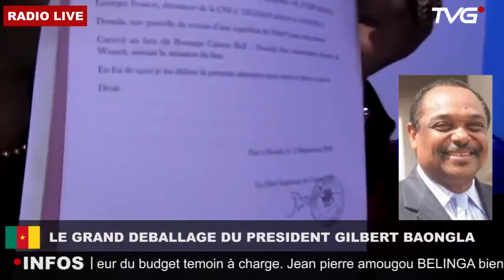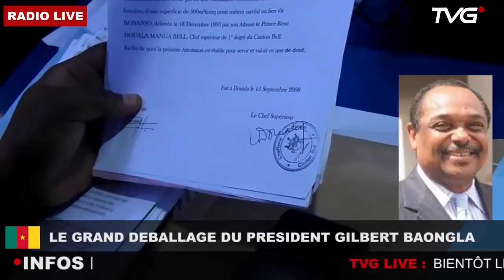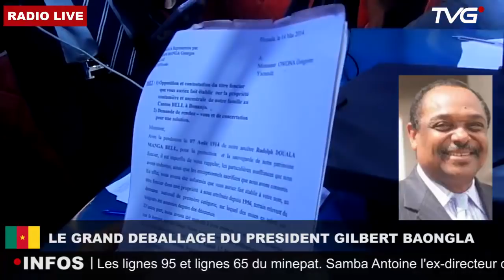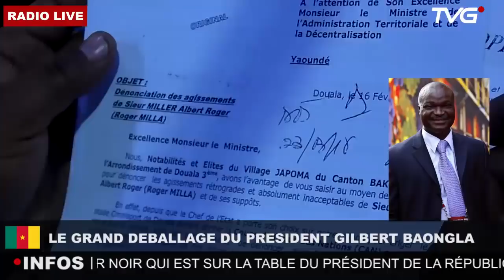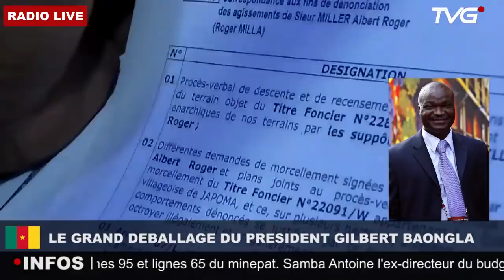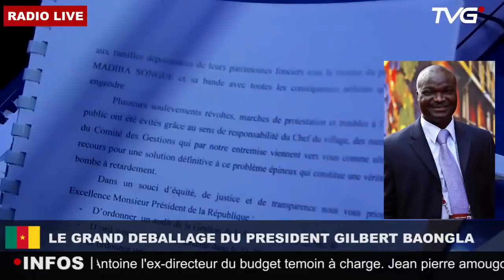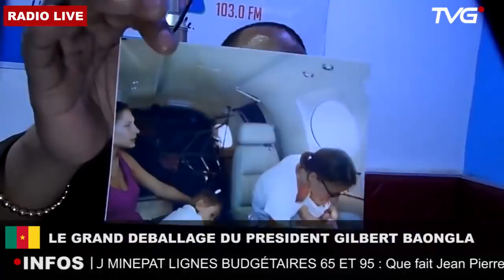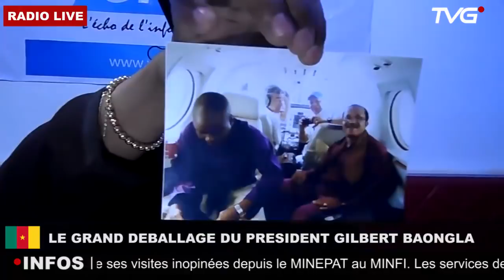Georges Gilbert Baongla s'exprime sur les elections présidentielles et imposteurs